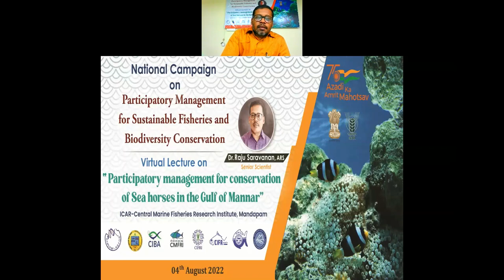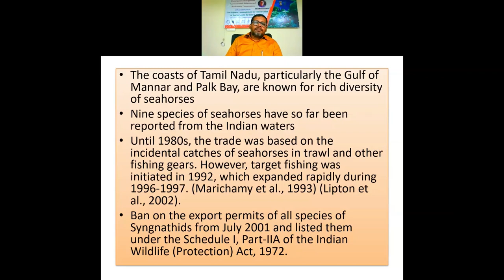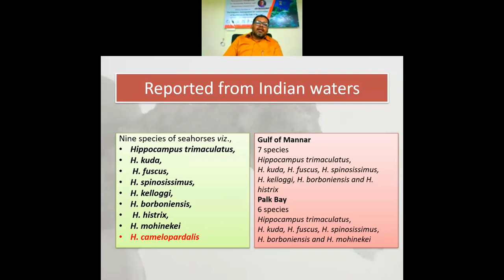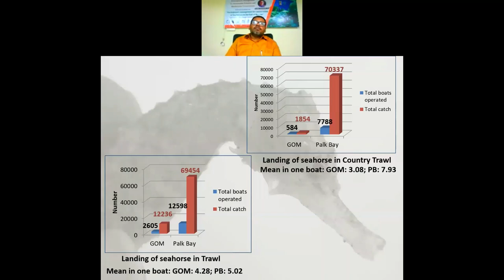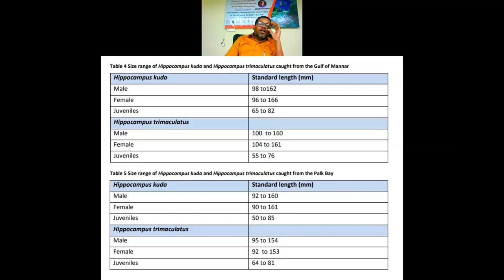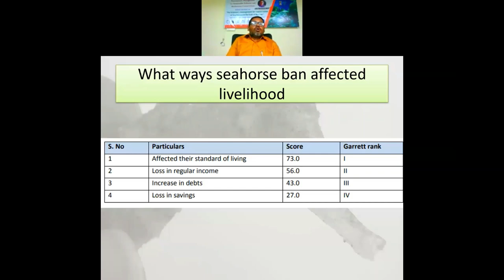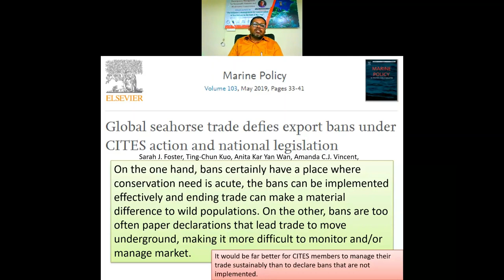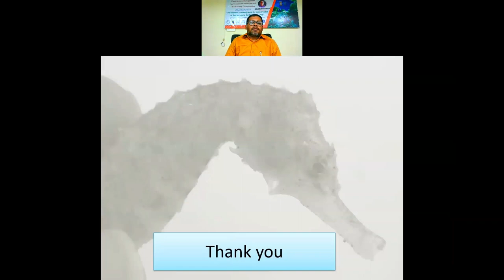Sea horse Participatory Management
Azadi Ki Amrit Mahotsav - Participatory Management of sea horse in the Gulf of Mannar and  Palk Bay
ICAR-CMFRI